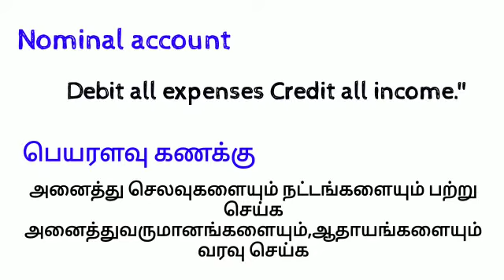Golden rules of Accounting | கணக்கியலின் பொன்னான விதிகள்